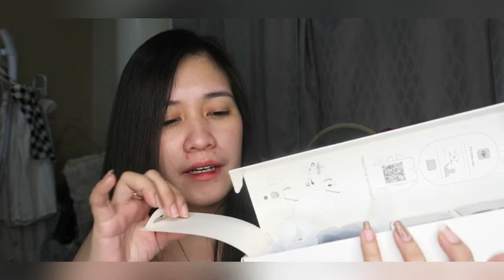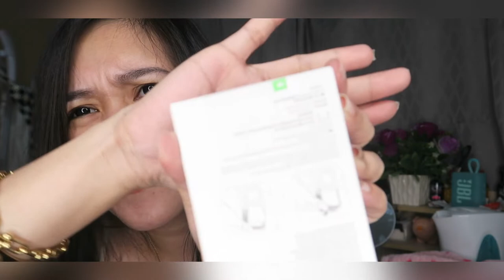WEEKLY UNBOXING #:1- DJI ACTION 2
Just a quick Unboxing and 1st impression of the DJI Action 2 .

Reach me out:
personal-Mitchy Bonita Angus
page-Mitchy Bonita